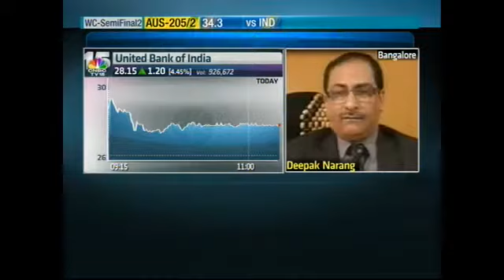Street Signs: Deepak Narang, United Bank of India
RBI relaxes norms for credit disbursement - How will this impact the bank going ahead? Anuj Singhal & Ekta Batra ask Deepak Narang, ED - United Bank of India